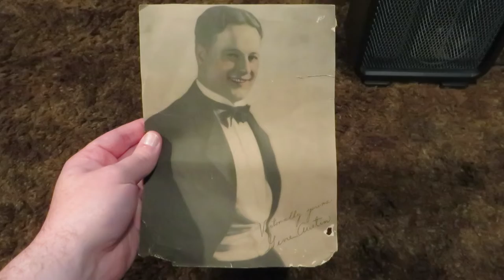Autographed Gene Austin photo found at an estate sale today. "Victor-ally yours"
It's more like a lithograph print than an actual photograph. I think it's signed "Victor-ally yours"...because he recorded for the Victor record label? Not sure. Still an interesting find. No idea how old it is. Can't quite make out what's written on the back. It was basically free.